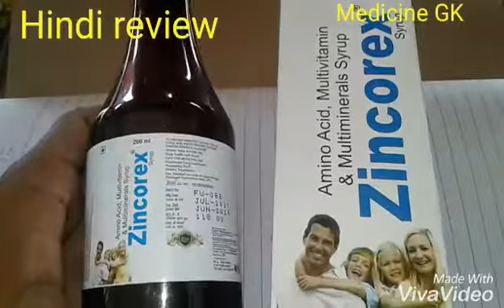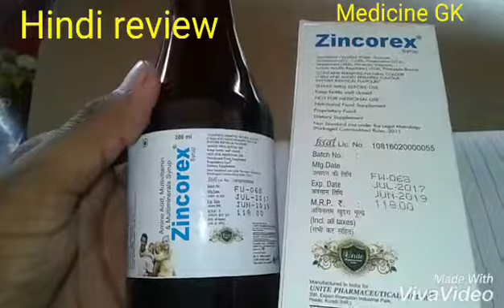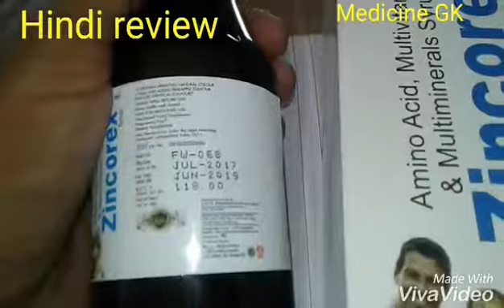Zincorex syrup best multivitamin शरीर कमजोर के लिए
Saidul Islam Medic